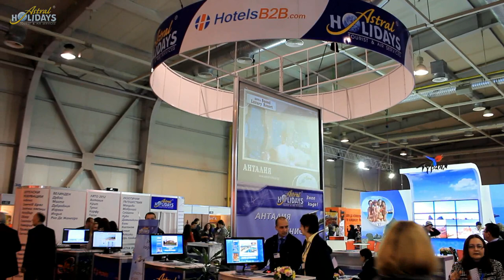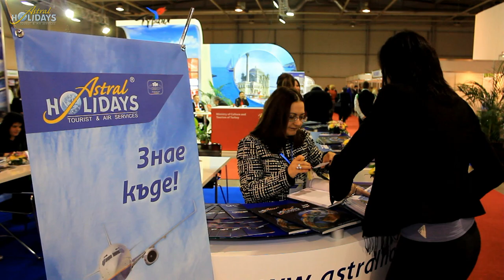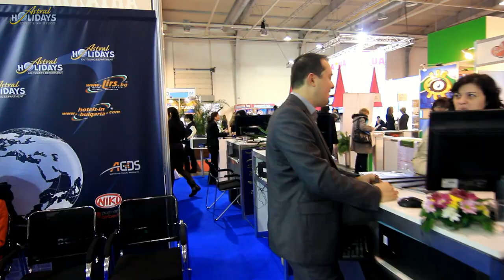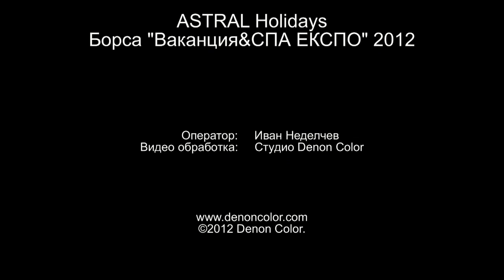ASTRAL Holidays at Holiday&SPA Expo '12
ASTRAL Holidays at the exhibition Holiday&SPA Expo 2012.